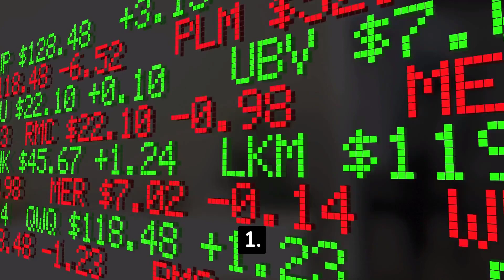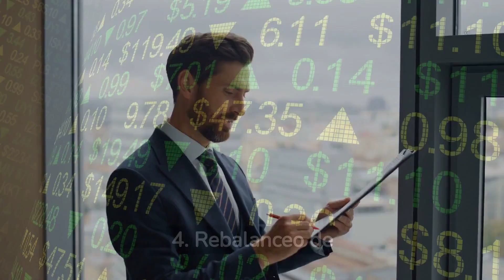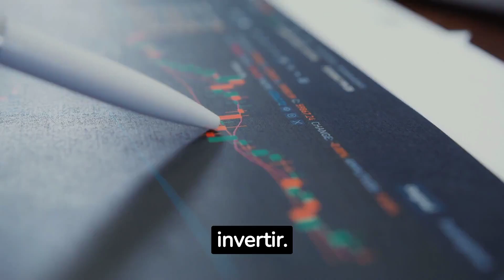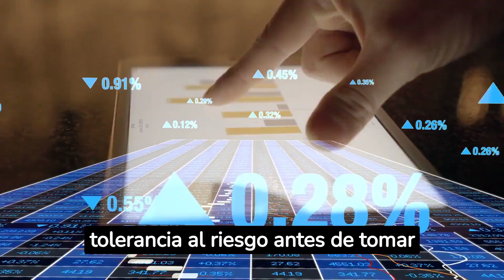8 Estrategias de Inversión que Puedes Empezar a Usar Hoy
En este video, exploraremos sobre 8 Estrategias de Inversión que Puedes Empezar a Usar Hoy". A través de esta guía visual, nos adentraremos en los secretos de los inversores más exitosos del mundo, desentrañando las técnicas que utilizan para hacer crecer su riqueza.
Desde la diversificación de carteras y la inversión a largo plazo, hasta la comprensión de inversiones alternativas y el manejo de las emociones, cada concepto se explicará de manera clara y comprensible para que puedas comenzar a aplicar estos principios en tu vida financiera.

No importa si eres un principiante en el mundo de las inversiones o si ya tienes experiencia, este video te proporcionará valiosos consejos y estrategias que te ayudarán a mejorar tus habilidades de inversión.
El objetivo es proporcionarte las herramientas necesarias para que puedas tomar decisiones de inversión informadas y efectivas, impulsando así tu camino hacia la libertad financiera. Aprende cómo hacer que tu dinero trabaje para ti, ¡empezando hoy!